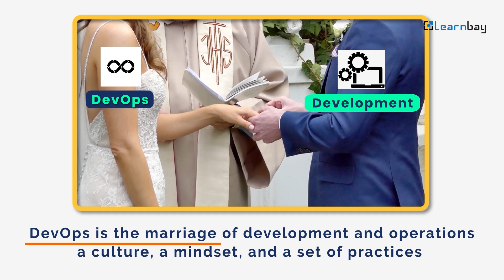What's the Next Big Thing in DevOps? | The Future of DevOps | Learnbay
In this video, we delve into the exciting world of DevOps and explore the emerging trends and technologies that are shaping its future. Join us as we discuss the next big thing in DevOps, from containerization and serverless computing to AI-driven automation and continuous delivery. Stay ahead of the curve and gain valuable insights into the tools and practices that will revolutionize the way we develop, deploy, and manage software.